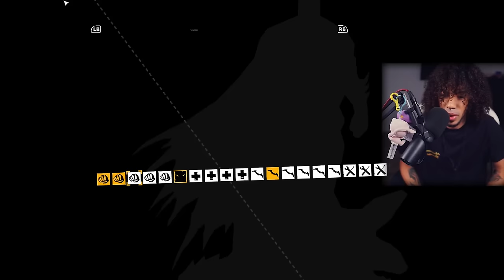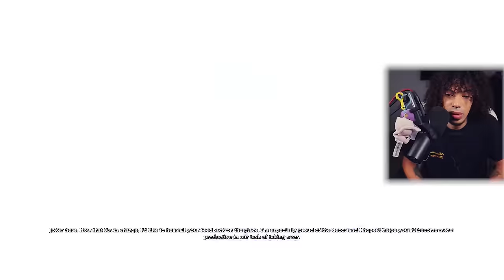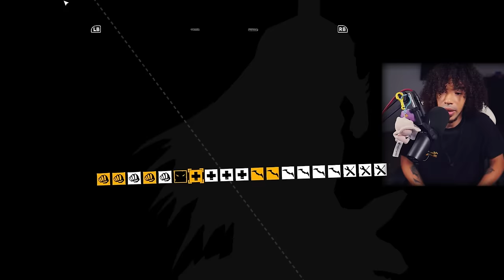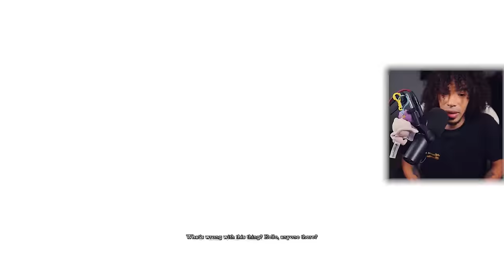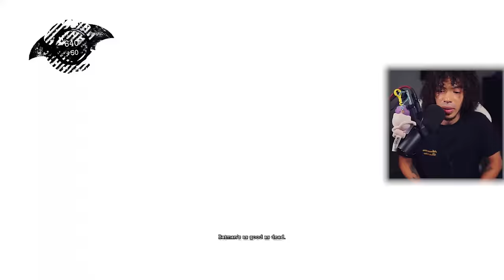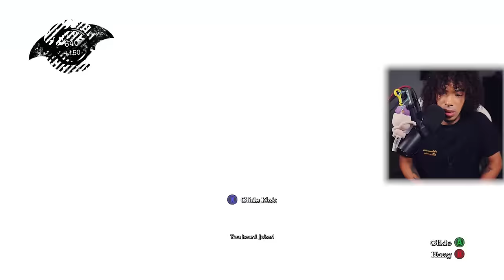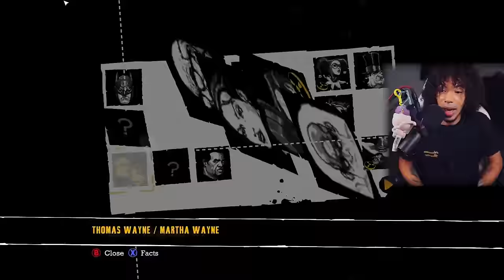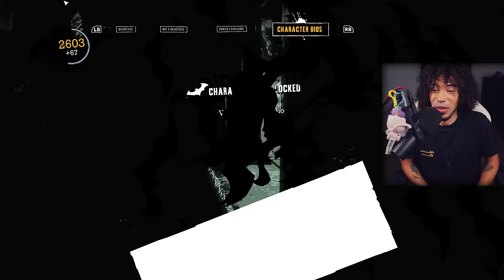My First Time Playing Batman: Arkham Asylum In 2023! - Part 2 (Meeting Poison Ivy!)